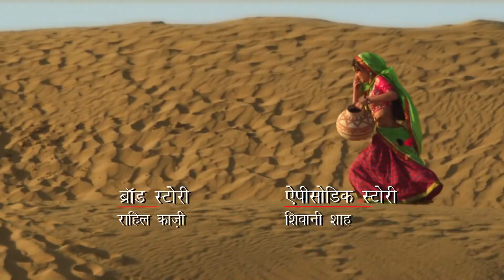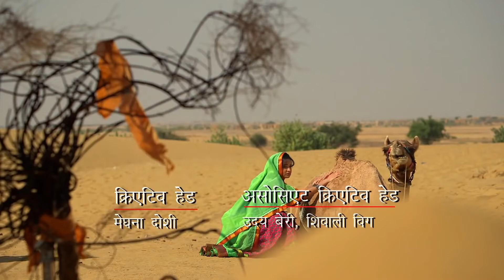Rangrasiya In French | Ma Vie Sans Elle | Episode 02 | Colors Rishtey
Parvati wakes up trembling and scared from a nightmare about the BSD Officer. Meanwhile, Thakur Saheb finds the person who is cheating them. Later, Nag Devta chooses Parvati's bowl of milk, which as per ritual means that she will become a bride soon.

The super hit show focuses on Parvati, an orphaned village girl whose life changes completely when she meets Major Rudra Pratap. What follows is an unexpected and sensual love story, as they battle against the patriarchal rules of the Thakurs and escape from outlaws.